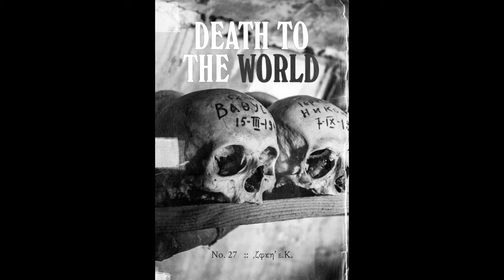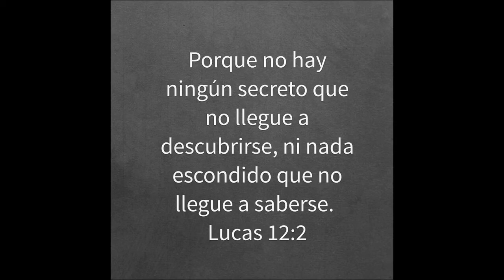Megaloschemos III - (Bulgarian Orthodox Hymns)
Bulgarian Orthodox Hymn - Holy Orthodox Church Images

I don't have the rights of this Hymn. Support the artist... I only do it with the intention of preaching the gospel...